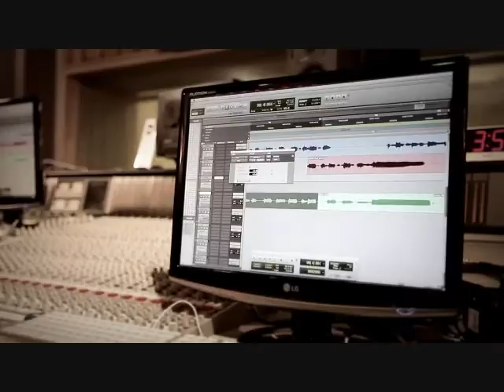[Collaboration Cover] Let's Go (English) - Group of 20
Uploading this for the 3rd time... the msg is exactly the same too lol. /sigh

/dies. After what felt like an eternity of cutting and pasting and getting the timing right, here I am! This took me a lot of time to mix LOL, I stuck with what I had for today because there's school tmrw xD

I would like to thank all the singers that auditioned and those from haneulent that I picked to sing this song! :D Thank you all for lending your amazing voices ^^ This will also be uploaded on my main account, sjcookiee13 ! :)

THE AWESOME CAST:
ChangMin - angelnaykka22
Junsu - hermione17cml
BumKey - blankcovers
GaYoon - romenashi23
GaHee - sjcookiee13
Jun Hyung - x4BlackCatBexxie4
G.NA - JasmineXmusic
Luna - funkystar25
SeoHyun - cutesmile25
IU - sayurixchan
Gyuri - rhapsophonia
Anna - 00sweetmelodys
G.O - WendyBaconator
Min - shadowfrozz
JaeKyung - Chibichisu
JongHyun - dizb3tom
Ji Eun - memoryfriend
Seo In Guk - xiahdreams
Son DamBi - heartquakeeee
SungMin - echizenn808

Vocal Assist: sjcookiee13
Background Vocals / Harmonies: heartquakeeee, hermione17cml & sayurixchan

Instrumental Credit - SMTownMusic

Audio Mixing - sjcookiee13
Video Editor - sjcookiee13